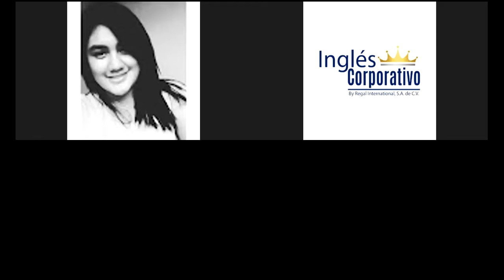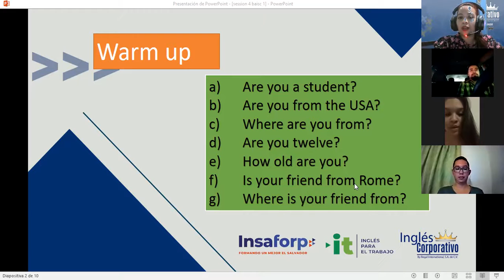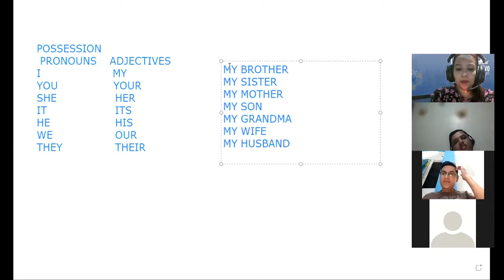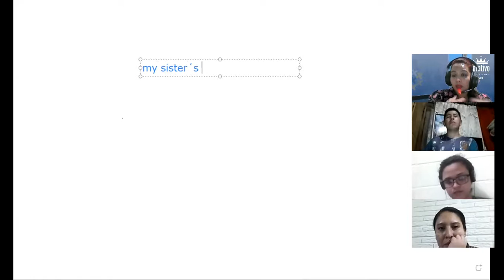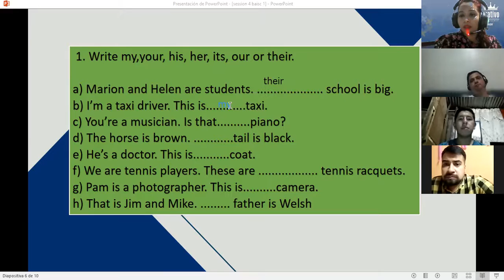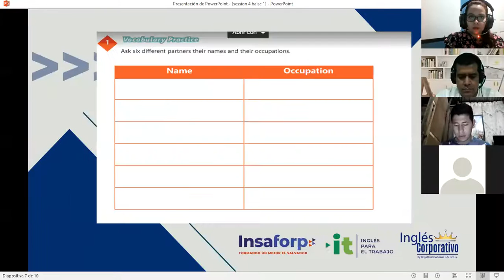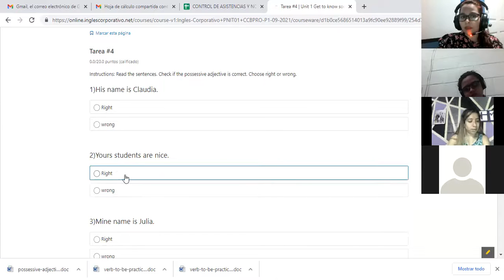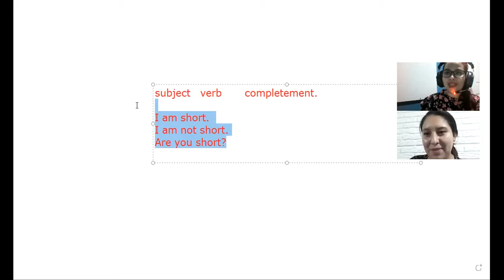Ingles Corporativo-Videoconferencia #4 Possesive adjectives and nouns